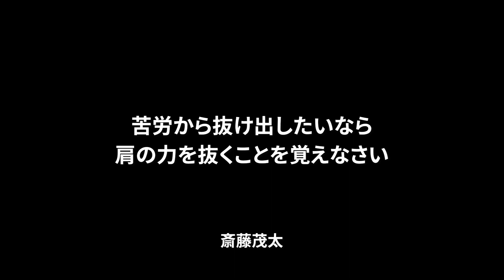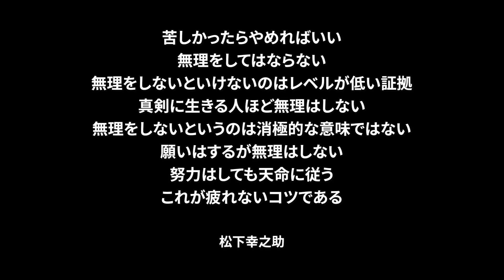疲れたときに響く名言【偉人の名言】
心のリフレッシュが必要なときに響く偉人たちの名言

あなたの心に響く名言がありますように